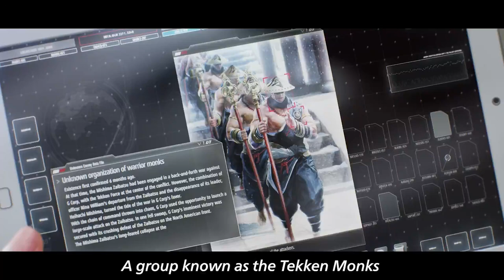Not all fights end in cliffhangers The story of TEKKEN 8 is far from over